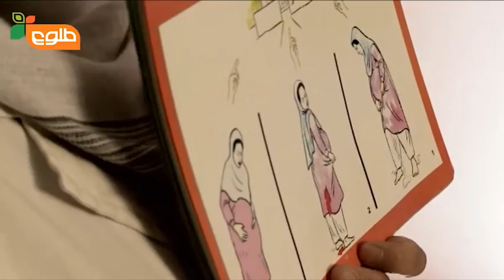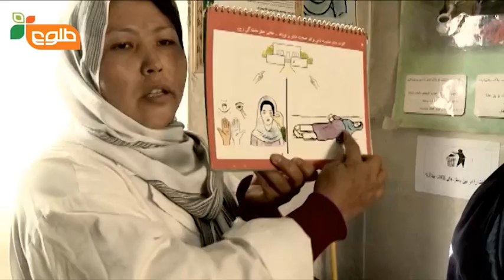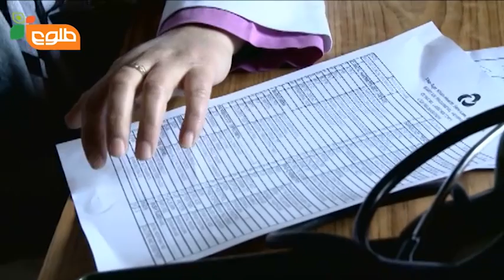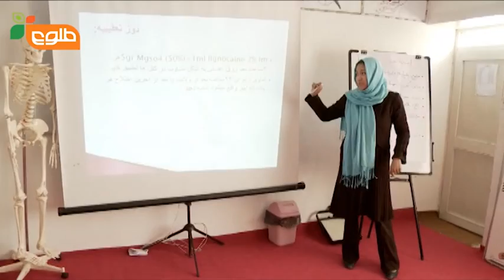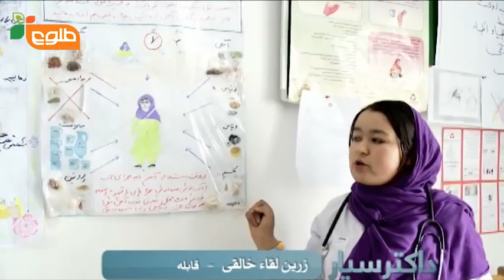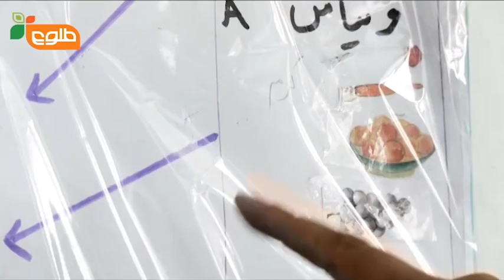Travelling Doctor - Episode 3: Pregnancy / داکتر سیار - قسمت سوم: بارداری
Third episode of travelling doctor show was focused on pregnancy. In this Episode Dr. Mujtaba focused that the information provided by the doctor is not just for woman but for man also as they are the one who will take care of their wives during their pregnancy period.

Dr. Mujtaba discuss that pregnant woman should visit her obstetrician on regular basis and get vaccinated as per the advice of her gynecologist and if they don't get vaccinated it will be harmful for both mother and child.

Doctor also discuss that pregnant woman should eat healthy food and they should eat at least five times a day and should eat food rich in iron, vitamin A and C.

He also emphasis that there should be at least two years gap between each child as this will be helpful for both mother and child. Any ignorance during the pregnancy period, during delivery or  after childbirth leads  the risks to both mother and baby health.